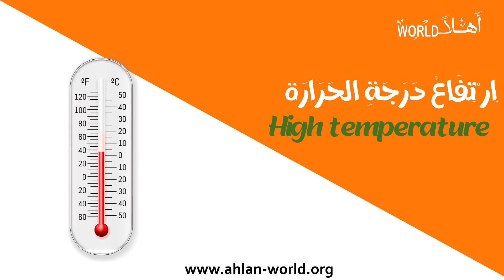Ahlan Arabic Lessons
Learn to talk about Coronavirus in Arabic,the symptoms